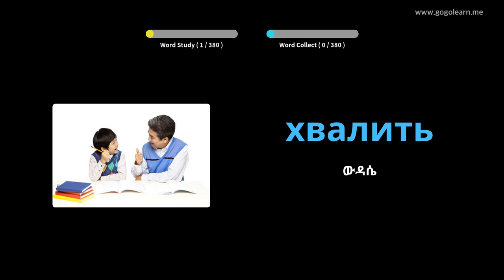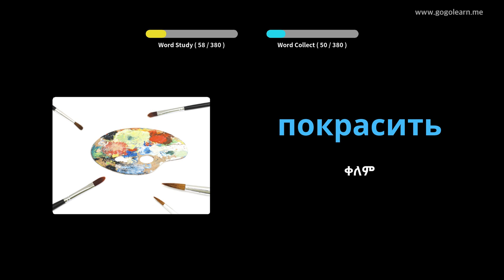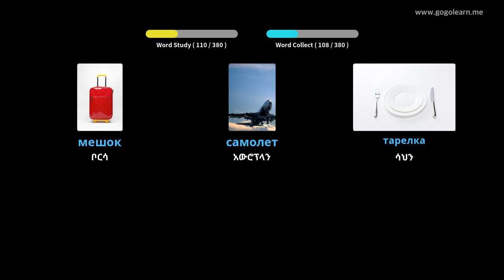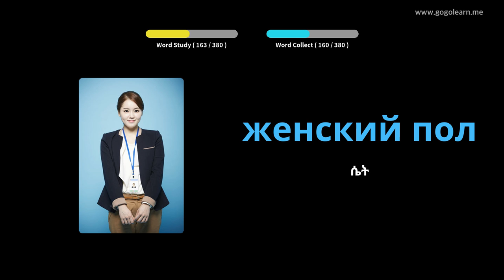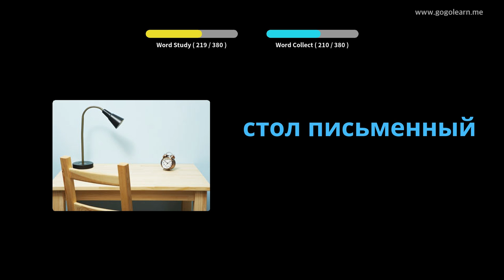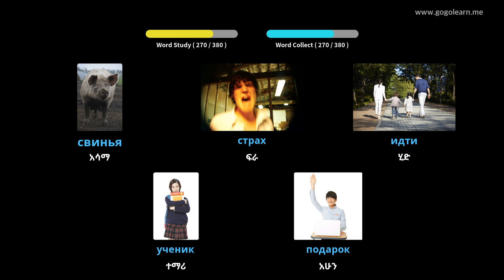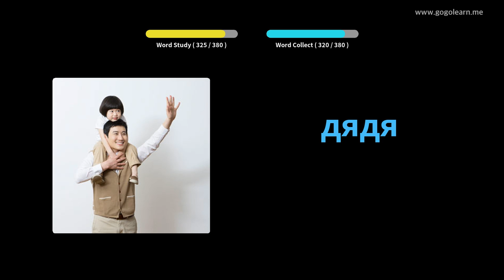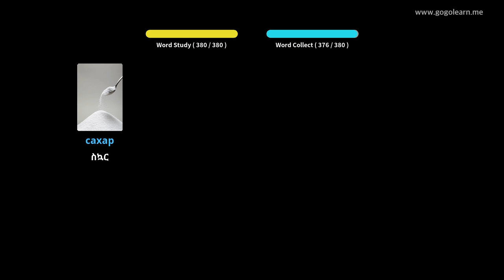የሩሲያ ቋንቋ መዝገበ ቃላት መሠረታዊ ልጆች | Golearn